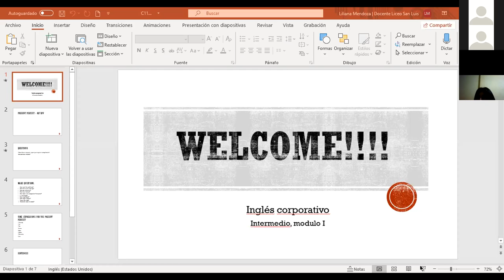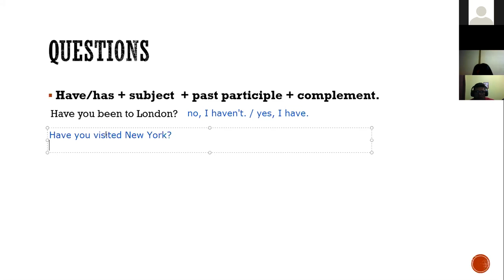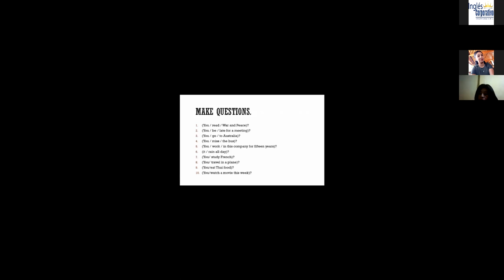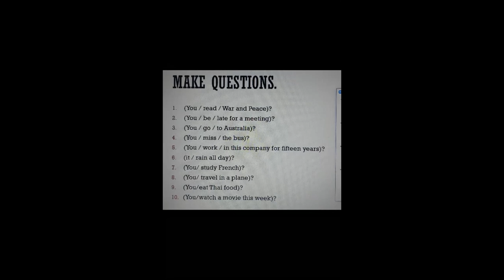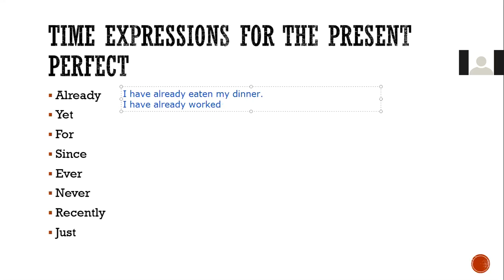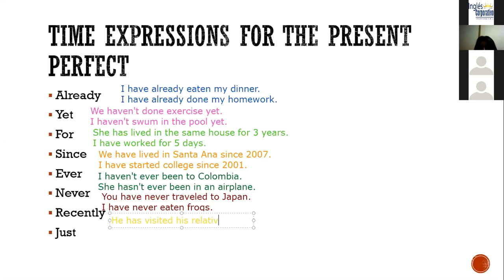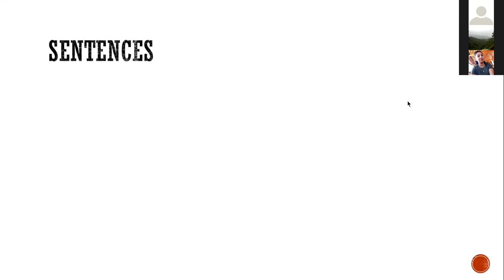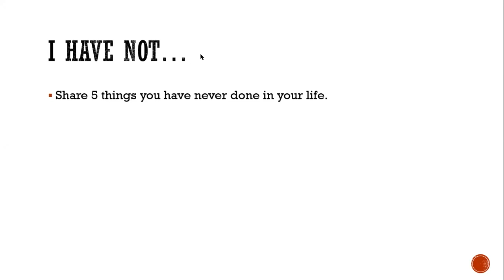Ingles Corporativo-Class 11. Present perfect 09-12